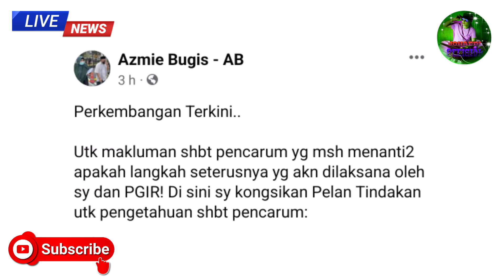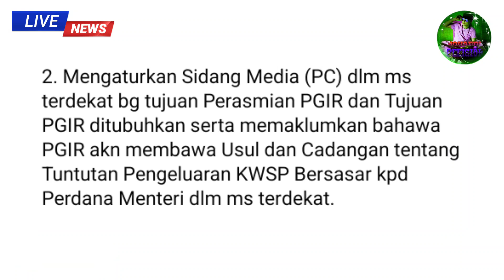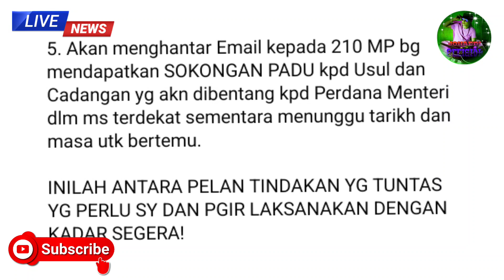TERKINI❗PERKEMBANGAN TERBARU KWSP 2.0 (7 Ogos 2022)❗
Jangan Lupa
Ok

Terima Kasih...

Kredit
Tuan Azmie Bugis